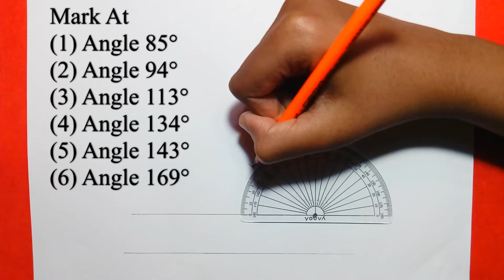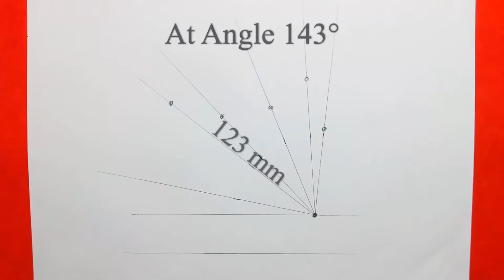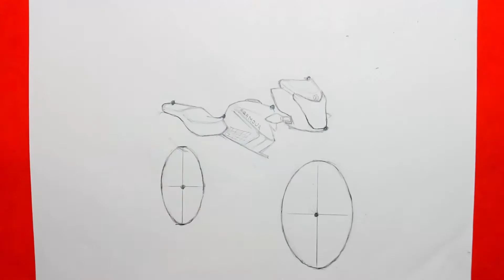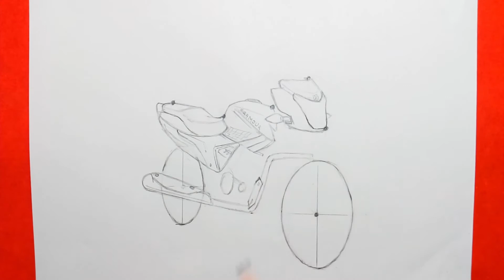Hero Glamour Acrylic Color Drawing || SWAY || Step By Step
Sugar
Nightingale
Four on the Dancefloor

The total length of the Bike is about 150mm (or 15.0cm)